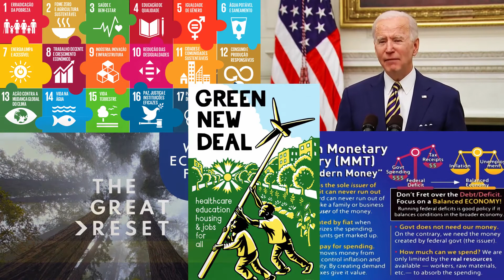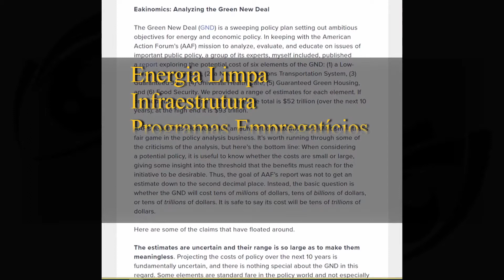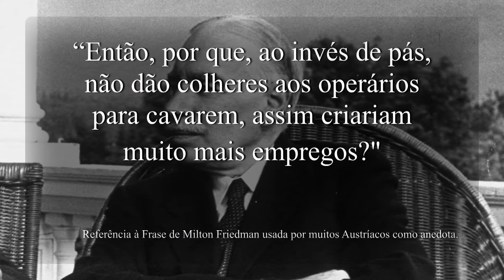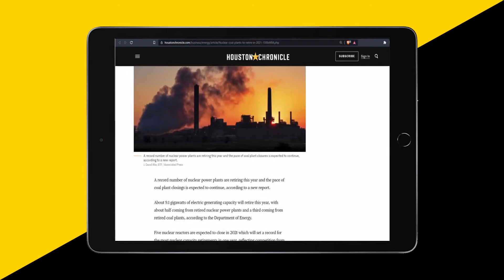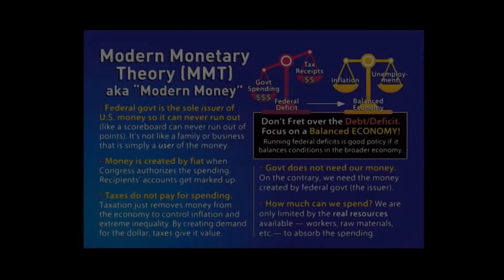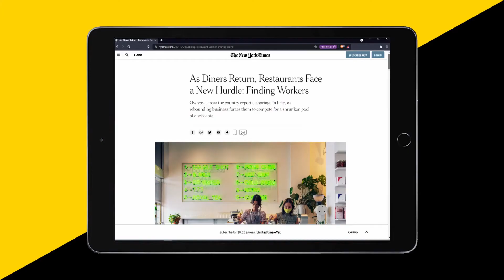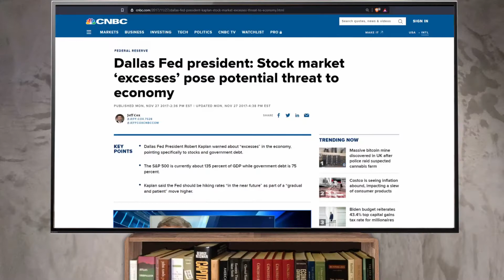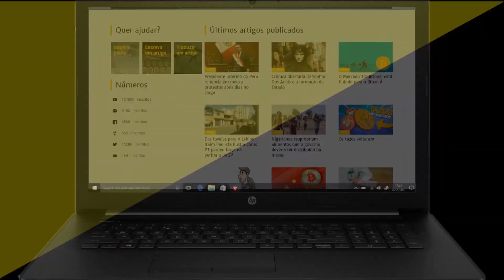Joe Biden e a aposta de 6 trilhões de dólares